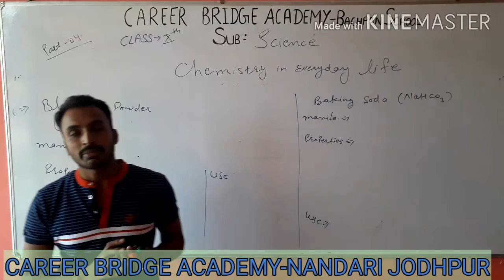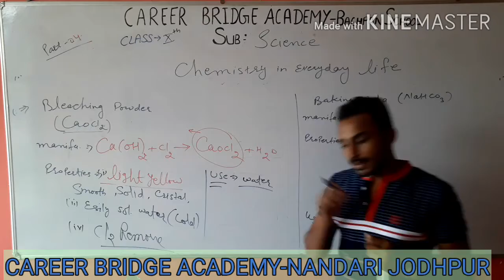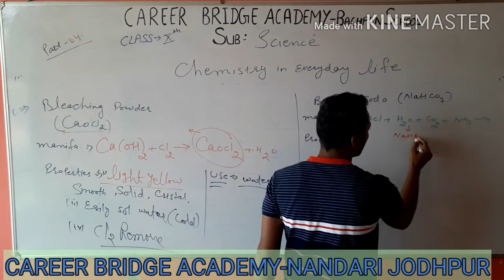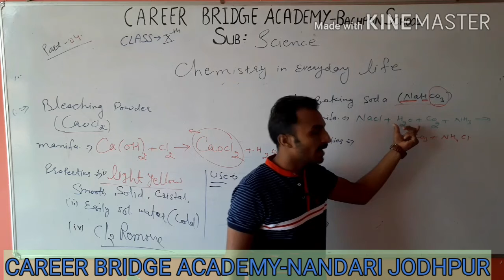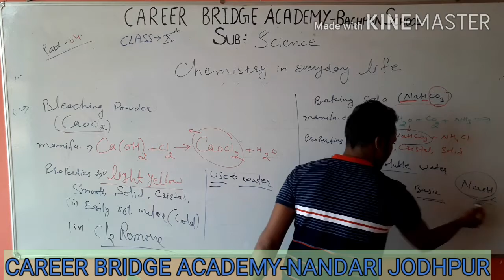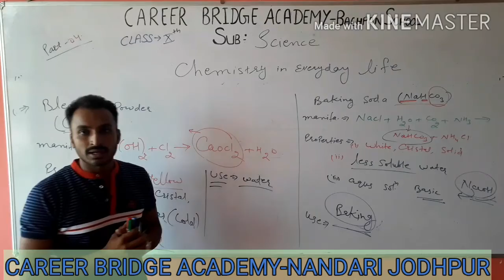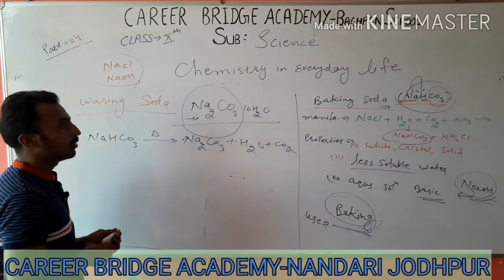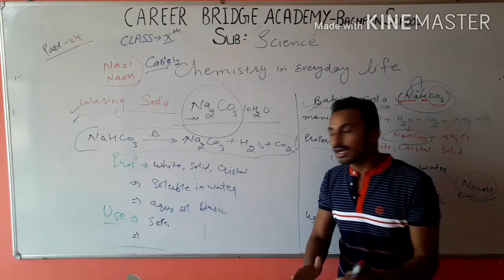Class 10 science chemistry in everyday life (part 4)